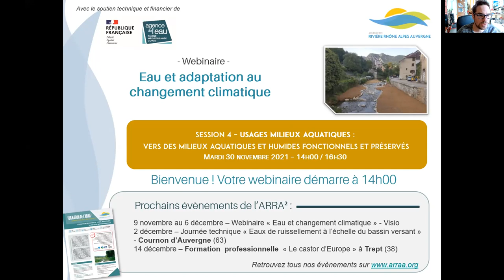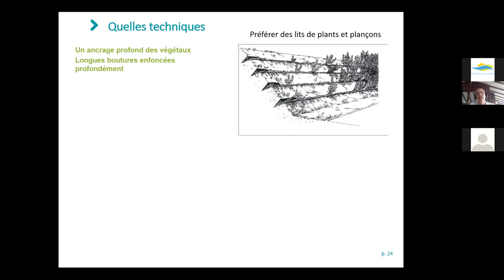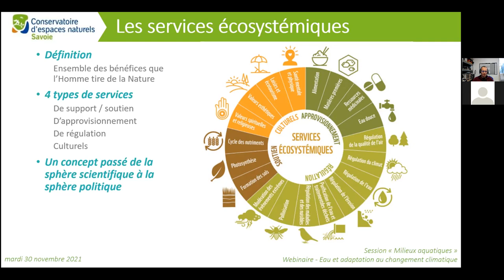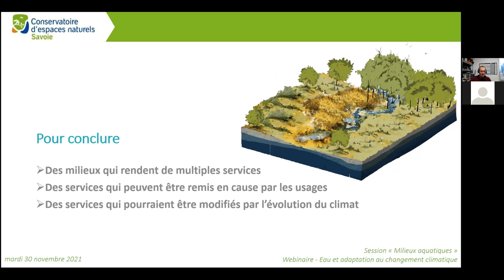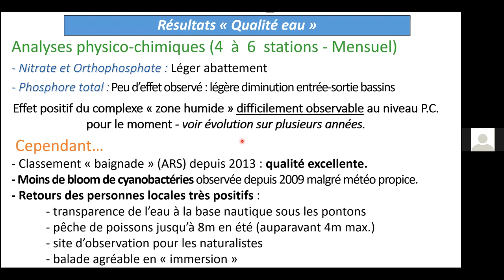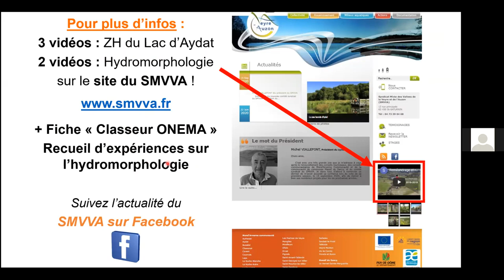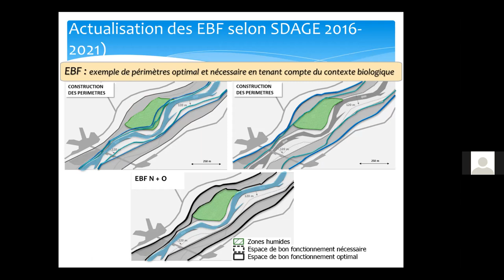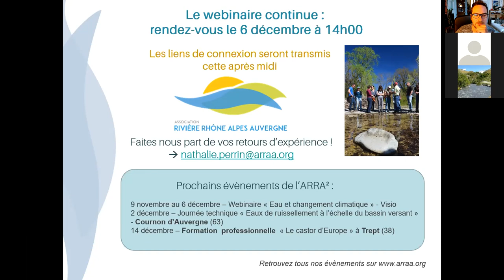Webinaire - Eau & adaptation au changement climatique - Session 4 - Usages Milieux aquatiques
Webinaire - Eau & adaptation au changement climatique - Session 4 - Usages Milieux aquatiques : Vers des milieux aquatiques et humides fonctionnels et Préservés

Chapitres :
04:48 - 1 - Changement climatique et milieux aquatiques - des impacts forts et des solutions d’adaptation : les solutions fondées sur la nature - André EVETTE – Inrae Grenoble
39:42 - 2 - Zones humides et solutions fondées sur la nature : préservation, restauration et adaptation au changement climatique - Jérôme PORTERET – CEN Savoie (73)
01:05:48 - 3 - Les actions “sans regrets” : restauration de zones humides et reméandrage de cours d’eau - Aurélien MATHEVON – Syndicat Mixte des Vallées de la Veyre et de l'Auzon (63)
01:52:10 - 4 - Les actions “sans regrets” : délimitation d’un espace de bon fonctionnement et désendiguement - Didier GIRARD – Syndicat Interdépartemental du Guiers et de ses Affluents (38 - 73)

Contexte :
Les effets du changement climatique se font de plus en plus prégnants et incontestables. Les connaissances scientifiques s'affinent de plus en plus. Il reste toutefois difficile de faire des prévisions à long terme. Décideurs comme gestionnaires de milieux aquatiques doivent agir dans un contexte d'incertitude.
Tous les territoires sont ou seront impactés, de manières différentes, avec des conséquences locales variables. Il est donc nécessaire de traduire les évidences scientifiques en enjeux de gestion.
Cela peut prendre la forme d'études prospectives à l'échelle d'un bassin versant, d'un projet de restauration de zones humides comme action "sans regrets", de l'intégration du changement climatique dans le volet agricole d'un PGRE ou encore d'une gestion intégrée des eaux pluviales...

Contenu :
Ce webinaire propose de décliner la thématique "Eau et adaptation au changement climatique" en 5 sessions : deux généralistes dédiées aux connaissances et à la planification à l'échelle nationale et de bassin, suivies de trois sessions qui détailleront les moyens mis en œuvre localement pour adapter les territoires aux répercussions du changement climatique sur les usages agricoles, milieux aquatiques et urbains :
1 - Connaissance : Constat et conséquences du changement climatique pour les 50 prochaines années
2 - Stratégie et planification : Études prospectives à l’échelle de nos territoires
3 - Usages Agricoles : Vers une agriculture plus économe en eau et résiliente face au changement climatique
4 - Usages Milieux aquatiques : Vers des milieux aquatiques et humides fonctionnels et préservés
5 - Usages Urbains : Vers une ville durable : repenser les cycles de l’eau urbains